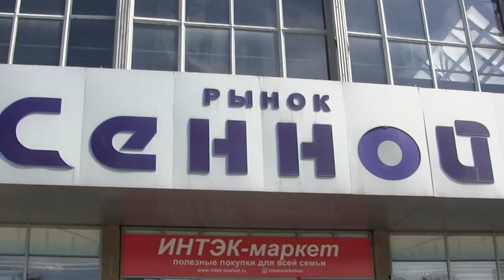Масочный режим. Полиция провела рейд по рынкам Саратова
На рынках Саратова продавцы и покупатели в основном соблюдают масочный режим. Сегодня рейд по рынкам "Сенной" и "Юбилейный" провели городские полицейские.

В ходе проверки, правоохранителями был остановлен митрополит Лонгин. Правящий архиерей находился у прилавка с овощами без лицевой маски. Подробности на сайте ИА "Взгляд-инфо".